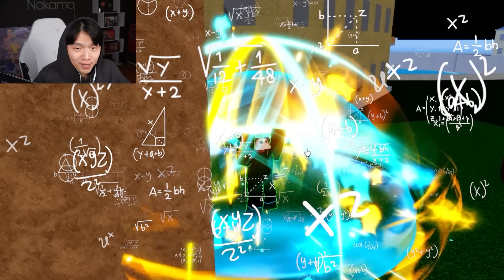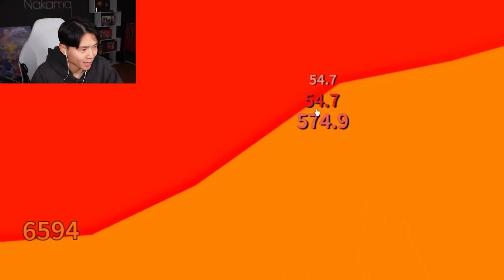Blox Fruits but my Build Gets WORSE